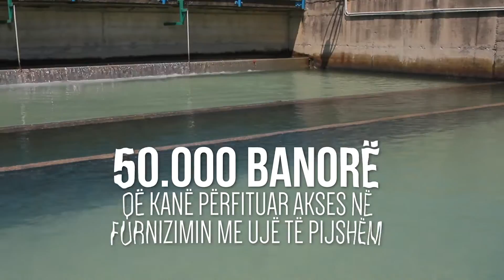Ujësjellës Kanalizime Tiranë